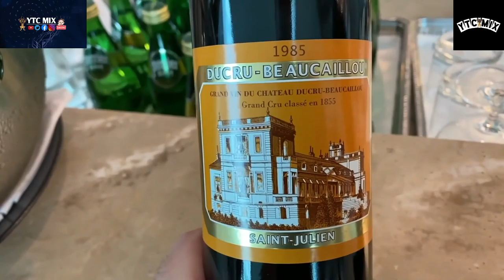Ytc Mix Uploaded: Lunch and Dinner Food On Emirates A380 First Class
Catering on Emirates flights from Dubai International is provided by Emirates Flight Catering which operates one of the largest airline catering facilities in the world.[94] Emirates also offers special meal options, in all classes, based on age, dietary restrictions, preference and religious observance. Special meals must be ordered in advance, at least 24 hours before the flight departure time. All meals, however, are prepared according to Halal dietary guidelines.[95] In June 2018, Emirates signed a $40 million joint venture with Oakland, California-based Crop One Holdings, to build and maintain the world's largest hydroponic growing facility. It will provide daily yields of roughly 3 tons of leafy greens per day to all flights, with a near 150,000 square foot indoor, vertical farm.[96]

Airline meal

An airline meal, airline food, or in-flight meal is a meal served to passengers on board a commercial airliner. These meals are prepared by specialist airline catering services and normally served to passengers using an airline service trolley.

These meals vary widely in quality and quantity across different airline companies and classes of travel. They range from a simple snack or beverage in short-haul economy class to a seven-course gourmet meal in a first class long-haul flight. The types of food offered also vary widely from country to country, and often incorporate elements of local cuisine, sometimes both from the origin and destination countries. When ticket prices were regulated in the American domestic market, food was the primary means airlines differentiated themselves.[1]

Contents

The type of food varies depending upon the airline company and class of travel. Meals may be served on one tray or in multiple courses with no tray and with a tablecloth, metal cutlery, and glassware (generally in first and business classes). Often the food is reflective of the culture of the country the airline is based in or the country that the airplane is destined for (e.g. Indian, Japanese, Chinese, or Western meals).

The airline dinner typically includes meat (most commonly chicken or beef), fish, or pasta; a salad or vegetable; a small bread roll (with butter); and a dessert. Condiments (typically salt, pepper, and sugar) are supplied in small sachets or shakers.

Caterers usually produce alternative meals for passengers with restrictive diets. These must usually be ordered at least 24 hours in advance, sometimes when buying the ticket. Some of the more common examples include:

Cultural diets, such as Turkish, French, Italian, Chinese, Japanese, Korean, or Indian style.
Infant and baby meals. Some airlines also offer children's meals, containing foods that children will enjoy such as baked beans, mini-hamburgers, and hot dogs.
Medical diets, including low/high fiber, low fat/cholesterol, diabetic, peanut free, non-lactose, low salt/sodium, low-purine, low-calorie, low-protein, bland (non-spicy), and gluten-free meals.
Religious diets, including kosher, halal, and Hindu, Buddhist, and Jain vegetarian.
Vegetarian meals, typically further defined as either lacto-ovo or vegan meals. These meals may follow a particular cuisine such as Asian cuisine or Western cuisine.

Halal food

For several Islamic and Middle Eastern airlines, in accordance with Islamic customs, all classes and dishes on the plane are served a Muslim meal with Halal certification – without pork and alcohol. While Emirates, Etihad Airways, Oman Air, and Qatar Airways provide bottles of wine to non-Muslim passengers, the cabin crew does not deliver alcoholic beverages lest they violate Islamic customs, unless those non-Muslim passengers specifically request it. Turkish Airlines does not serve any meals with pork or lard, but especially during international flights, a variety of alcoholic beverages are served upon request.[4] Because Iran and Saudi Arabia apply strict Sharia regulations, those countries' airlines, e.g. Iran Air, Mahan Air, and Saudi Airlines, do not deliver pork or alcoholic beverages, and all airlines flying to or from Iran or Saudi Arabia are prohibited from serving either.[5] However, Garuda Indonesia serves alcoholic beverages (whiskey, beer, champagne, and wine) to non-Muslim passengers.

Kosher food

In the case of Israeli airlines El Al, Arkia, and Israir, all meals served are kosher-certified by Rabbis. Even at destinations outside Israel, sky chefs must be supervised by rabbis to make kosher meals and load their planes.[citation needed] Many other airlines also supply kosher-certified meals, which they buy in from outside certified providers and are supplied to the passengers sealed. These may contain food in double-wrapped foil containers which can be heated up in the plane oven, alongside non-kosher food, without breaking the appropriate dietary laws.